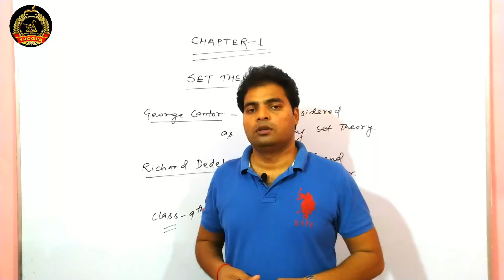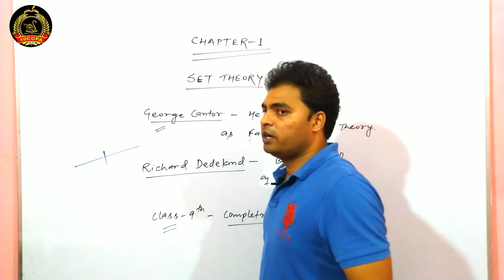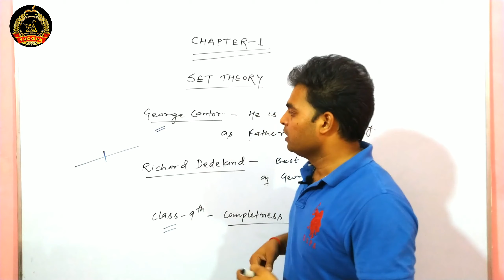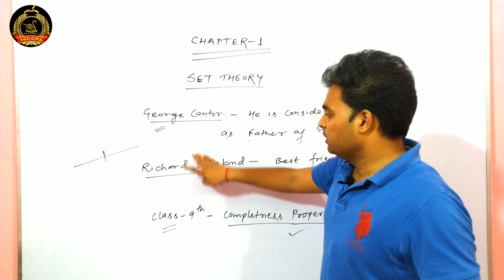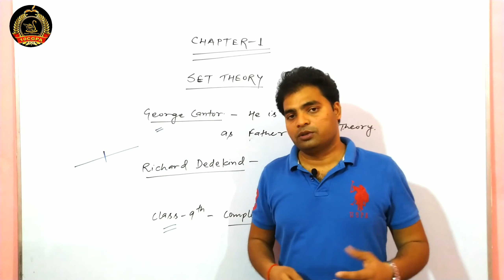PART- 3, SET INTRODUCTION introduction of set